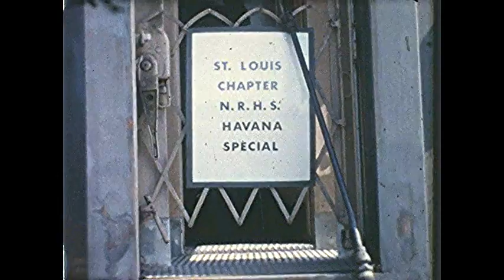Travelling by train in the fifties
I tried to improve the miserable condition of this anonymous silent train video from the Prelinger Archive.I gives us an idea of America probably in the late fifties...